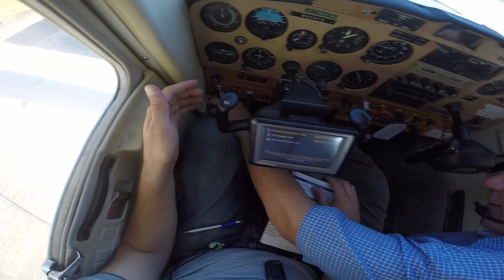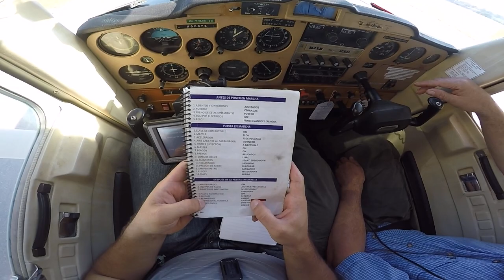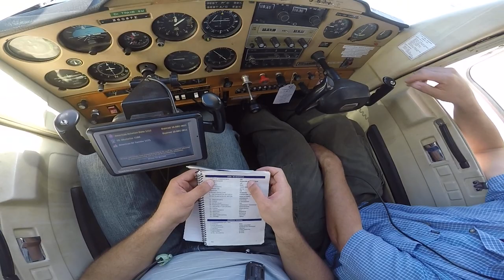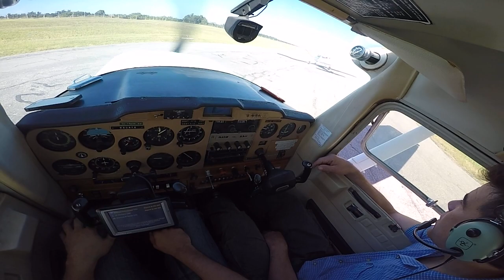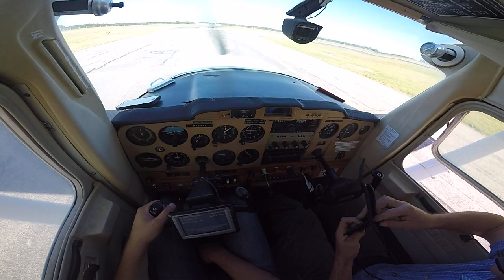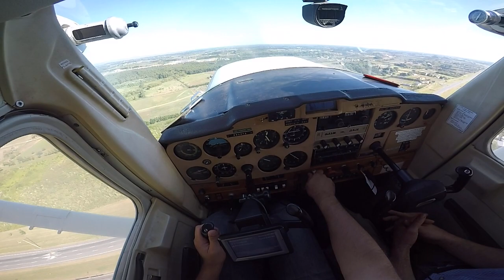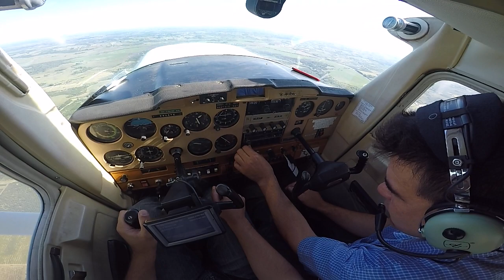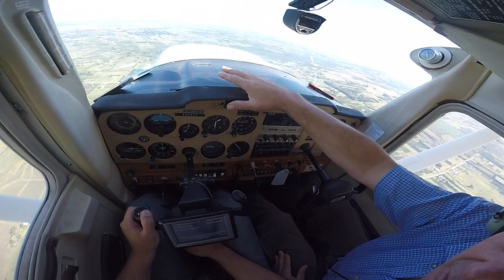GoPro SUAA SUSJ SUCA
Mi Primer Navegación.